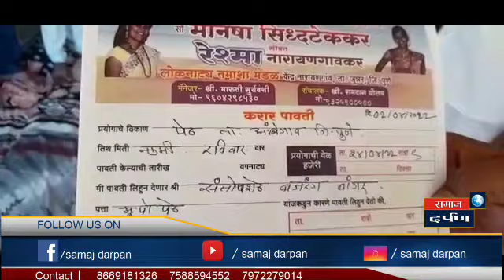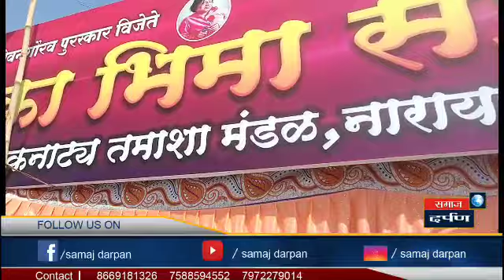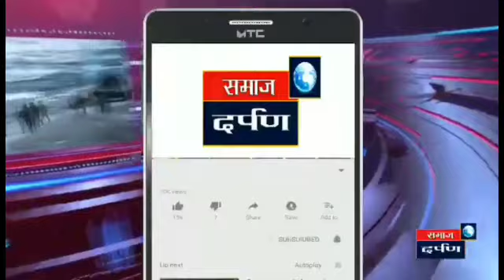पाडव्याला तमाशा पंढरीत गाव पुढाऱ्यांची गर्दी